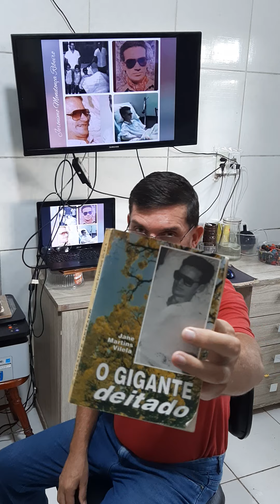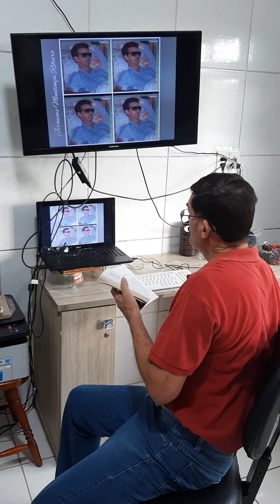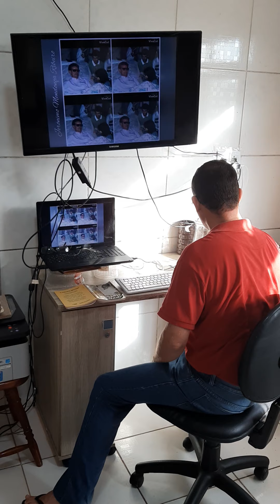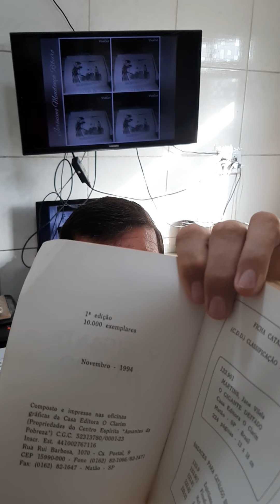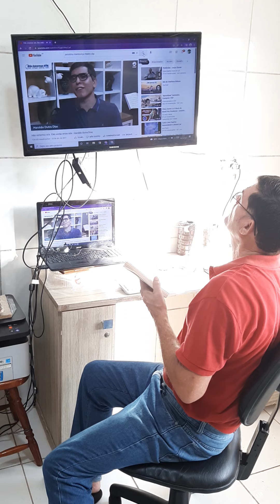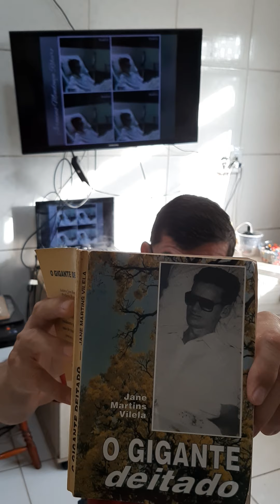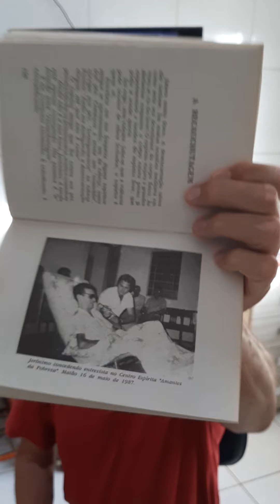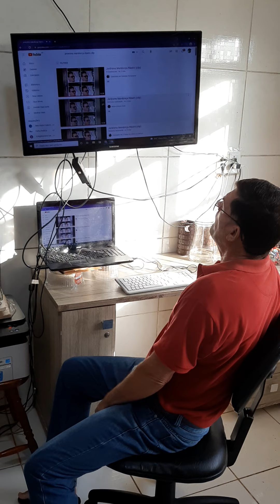Culto no lar (12/12/21) (leitura obra O GIGANTE deitado) (Sene Junior)